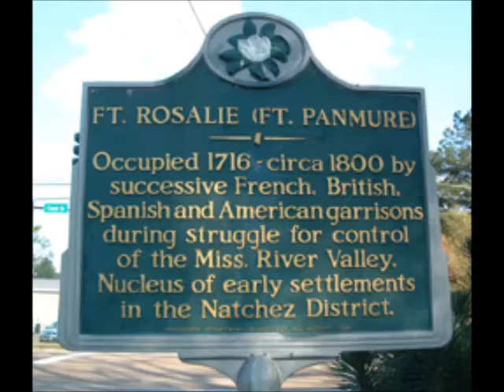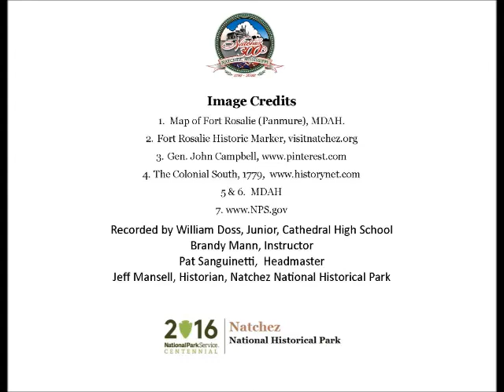Apr 22 Blommart Lays Seige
William Doss, a junior at Cathedral High School, presents a Natchez History Minute about British loyalist John Blommart and his followers laying siege to the Spanish controlled Fort Panmure in Natchez on this day, April 22 in 1781.